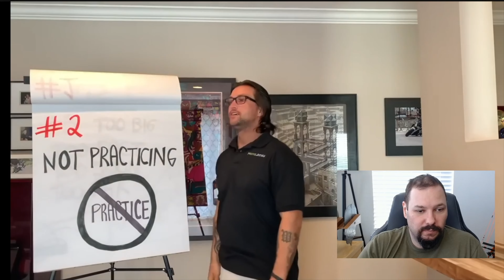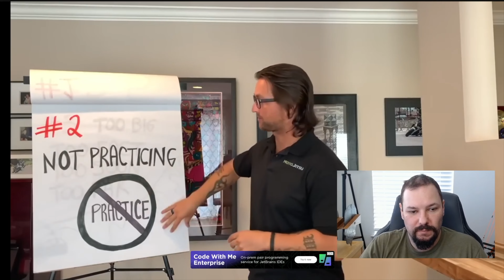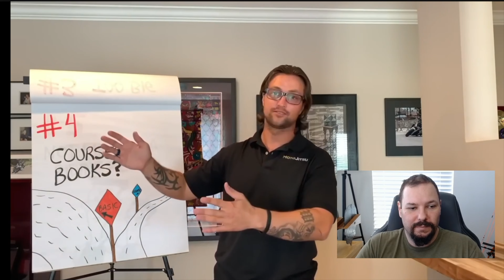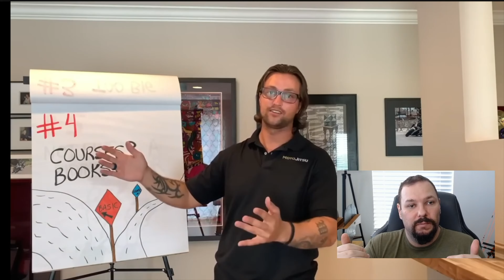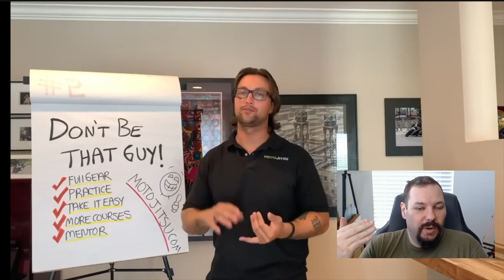Reacting to MotoJitsu's Top 5 Beginner Rider Mistakes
To clarify, these aren't actual riding mistakes, they're behavioral or starting choices.
I'm going to look at doing more reaction videos, good and bad. I definitely have some strong opinions on the less safe things certain channels show, but I also have my fresh beginner perspective to react to the much more experienced riders' suggestions for beginners.

Bike: 2020 Honda CB300R
Gear:
Jackets - REV'IT! Eclipse or Scorpion Exo Optima depending on weather.
Helmets - Shoei RF-SR, Icon Airform Lycan or Scorpion Exo T510 in high vis.
Gloves - AlpineStars SMX-1 Air V2 or REV'IT! Cassini H2O
Boots - Dainese Street Rocker D-WP, AlpineStars SMX 1-R vented low boots
Pants - Riding jeans from a few companies. REV'IT! Acid 3 H2O over pants for the wet.
Camera - Insta360 X3 and GoPro Hero 9 Black